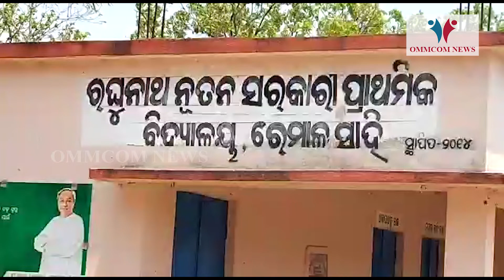Basil Culivation Increasing Income Opportunities For Farmers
Ommcom News is a first of its kind digital media venture in Odisha which caters to the growing need of people on the move to keep themselves updated primarily with the latest news of Odisha as well as stay informed on important national and international updates.